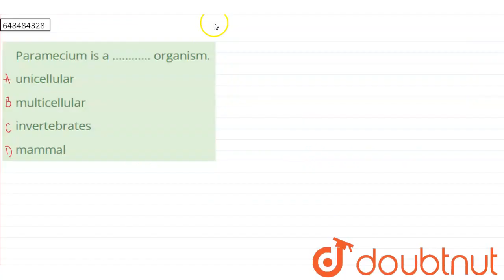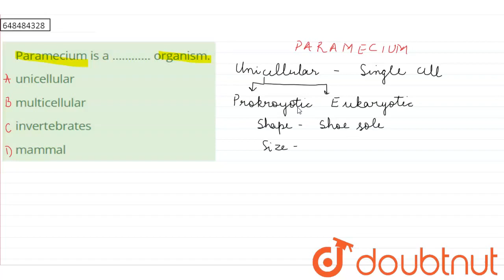Paramecium is a ............ organism. | CLASS 14 | ANIMALS | BIOLOGY | Doubtnut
Paramecium is a organism.
Class: 14
Subject: BIOLOGY
Chapter: ANIMALS
Board:CTET

👉 Have Any Query? Ask Us.